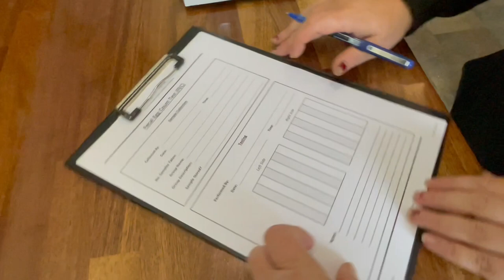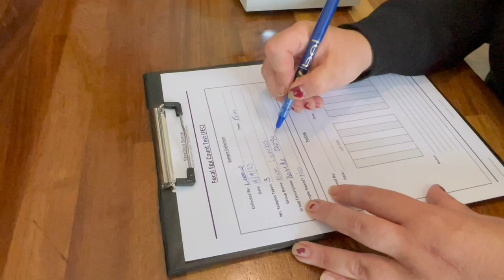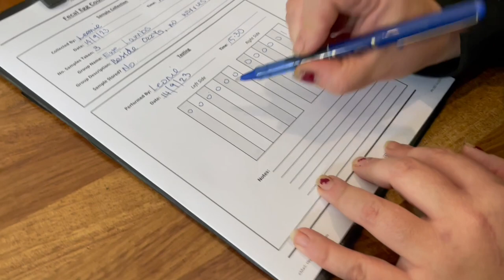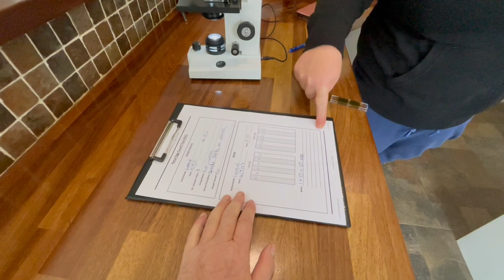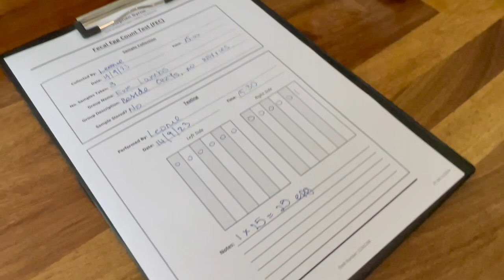A great session in how to count worm eggs with sheep farmer Leonie, Video 2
It is so very easy that even I could do it. It makes such economic sense if you have a large flock to buy yourself a microscope in order to take parasitical worm egg counts. Leonie shows and explains it which makes it so easy, anyone could do it.